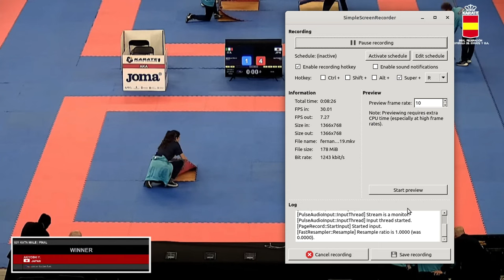Yuto Akiyoshi (JPN) VS Samuele Moscatelli (ITA). Final🥇. U21 Male Kata. Youth League A Coruña 2024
Bitcoin (On-chain)

bc1qwyhpvsd88nfxgjftqqpfrjxljzkpuzwy53d3l3

Monero

831TzovG15Mb2xN3xpVVzE35cEdnvE4rd8CVKKpLX9UQBqFeVNww9vDjPwqpsNS6z45v2vkeJqA2kBySiAtUstC25457Yk8